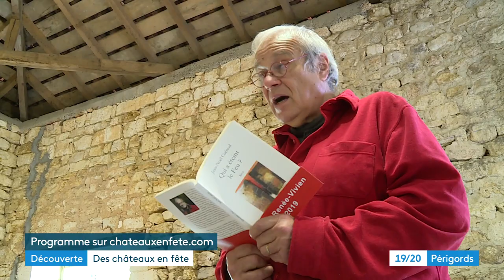Découverte des châteaux d'Aucors et de Beaurecueil à Mareuil-en-Périgord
Ce week-end démarre l'opération Châteaux en fête, plus de 70 châteaux seront ouverts avec tout un programme d'animations. Parmi les participants, deux châteaux méconnus du Périgord Vert, le château d'Aucors et le domaine de Beaurecueil, des lieux qui ne manquent ni de charme, ni d'histoires.

Reportage de Bertrand Lasseguette. Montage Logan Pennes.